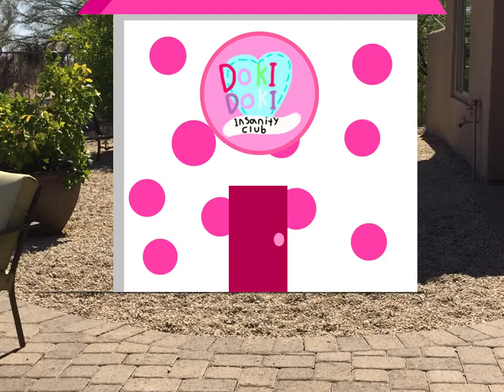Inanimate Insanity Club Episode 2: The Clubhouse of Awesomeness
Baseball and his buddies started to build their own clubhouse, but Balloon was mistaken that he actually got done with the outside of the clubhouse, so everyone decorated the inside of the clubhouse.